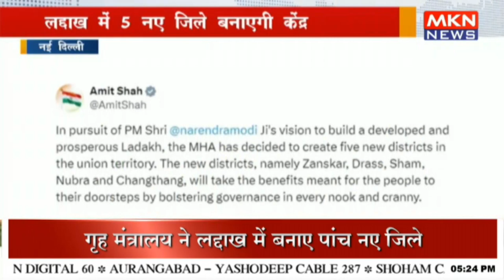लद्दाख में 5 नए जिले बनाएगी केंद्र सरकार